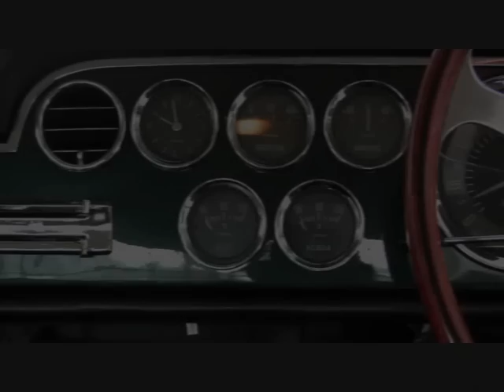1962 Ferrari 250 GTE Classic Throttle Shop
This magnificent 2+2 Ferrari 250 is an absolute delight. The crisp Pinninfarina styling is complemented by the dark Silverstone Green metallic paint and Borrani spoked wheels. Balanced by the black leather upholstery and special ceder wood trim.
These cars are very rare in this condition. Fully restored by a renowned Sydney specialist and fresh from one of the best Ferrari collections in Australia.

The 3.0 litre V12 is coupled to a 4 speed with overdrive gearbox. Which gives relaxed long distance cruising and improved fuel economy. The sweet handling chassis is fitted with 4 wheel disc brakes. This all makes for a very useable classic, with plenty of room for the family and luggage.

Ferrari only built in the region of 356 of these great cars and many have been made into SWB or GTO replicas. Which makes good GTE's few and far between, but still the most cost effective way to get into a Ferrari 250 ownership.